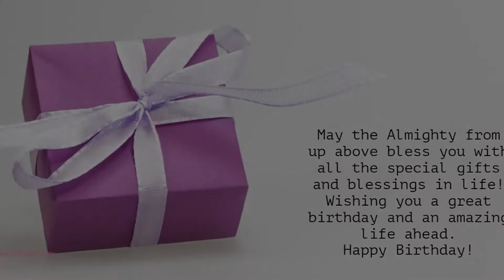Happy Birthday to Phoolan - Birthday Wish From Birthday Bash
Hey Phoolan!